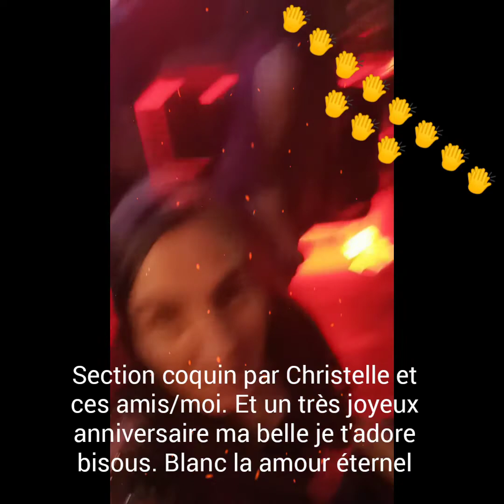New York/la vie m'aprend rien au Georges Biarritz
Sinatra et Balavoine.
New York New York et la vie m'aprend Rien par le loup blanc de Antoine le sage